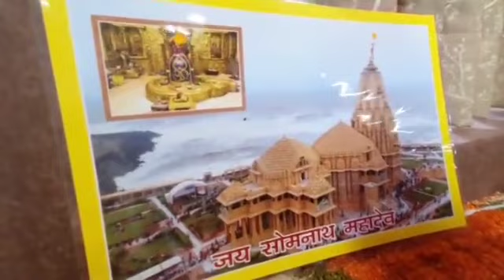श्रीशिव महापुराण कथा, सोमनाथ (षष्ठ दिवस) अशोक कुमार तुली जी